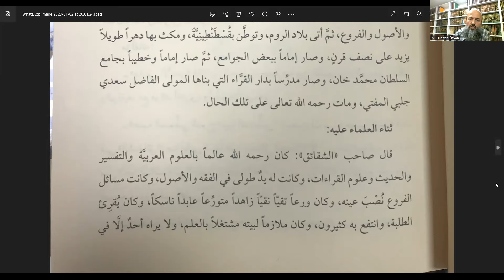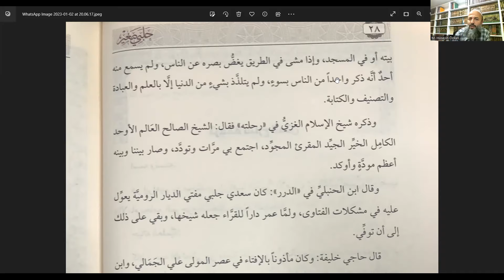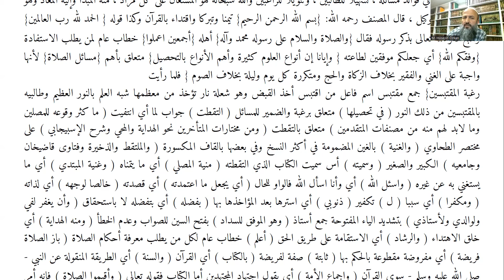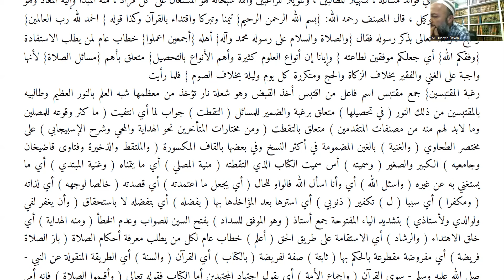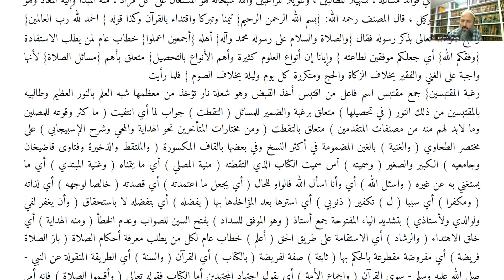Halebi Sağir: Ders 1